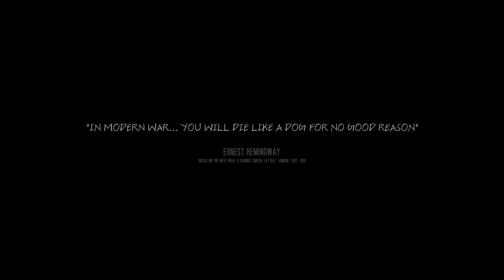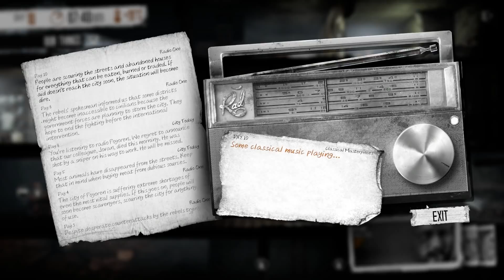This War of Mine (As an Art Piece)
Playing This War of Mine is something akin to reading a book or experiencing the work of art. The mood, sadness, sorrow, lack of any moral compass in the tough time of civil war (or any war for that matter) in regards to the civil population of people who are caught in the crossfire is just an unforgettable experience.

I really think that for your personal growth and world-view it is very important that you play this game. If you cannot buy it, get it from the friend or hijack his/her PC for an hour or five!

Get your game wherever from you prefer and experience this fantastic Artistic adventure, into the cold and dark world of the war-torn life of people that have way too much in common with you and me.